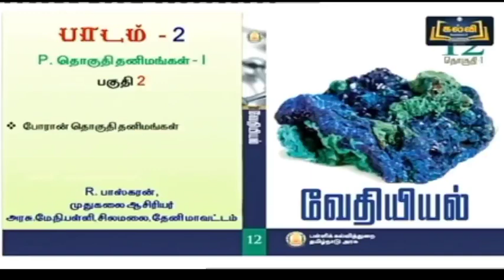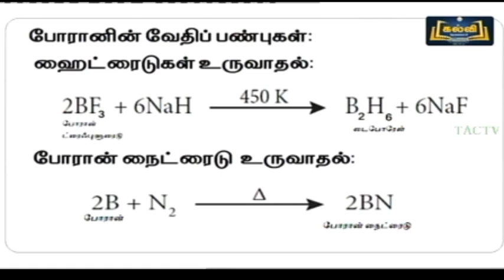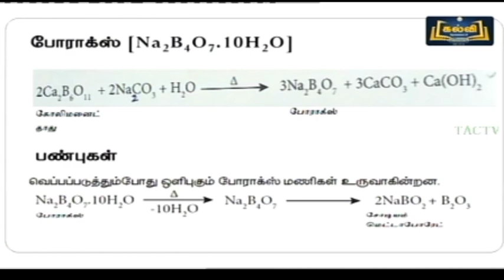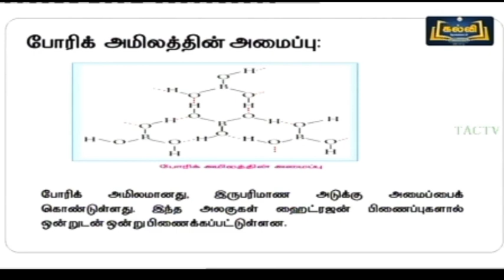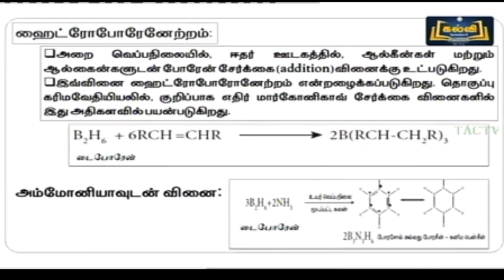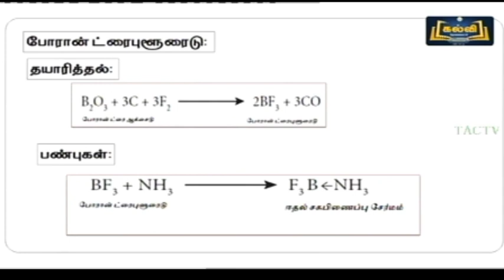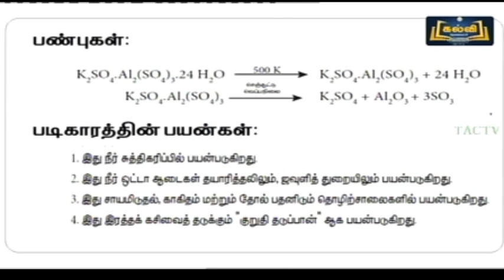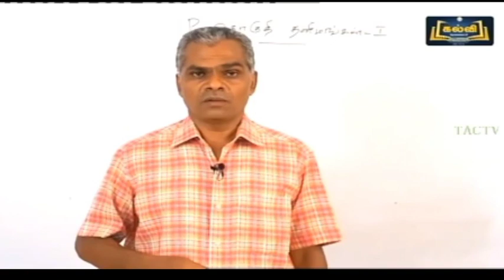12th std.Lesson:2, Kalvi tholaikatchi, 30.7.21